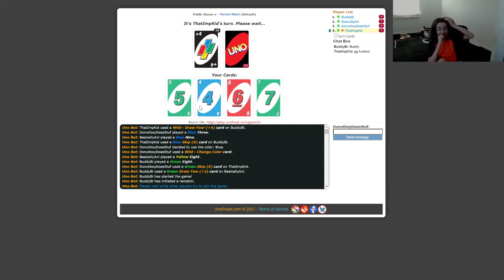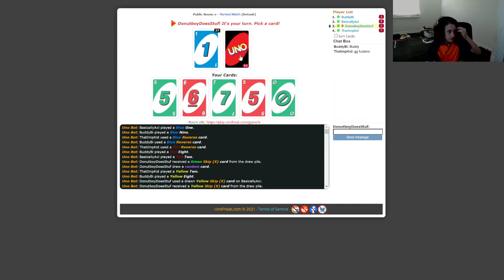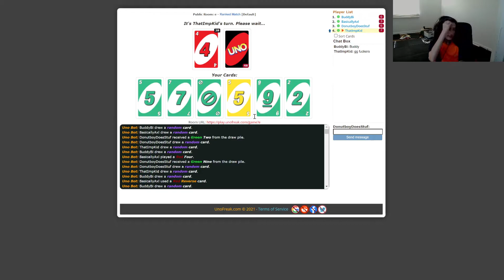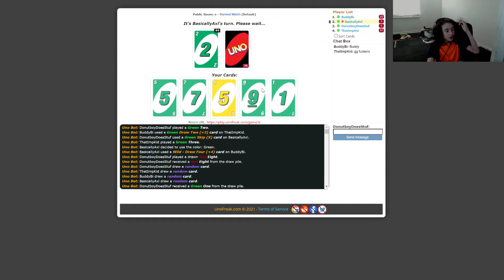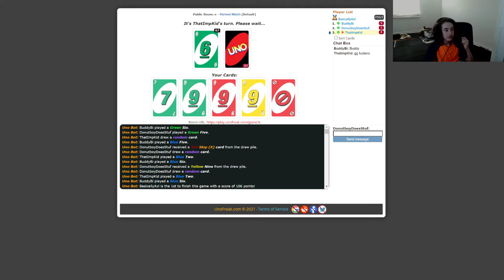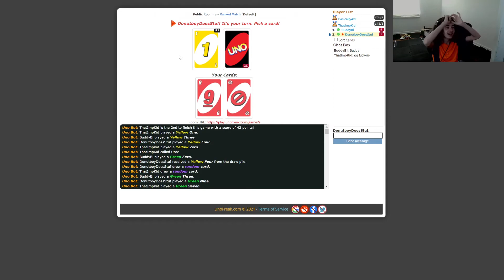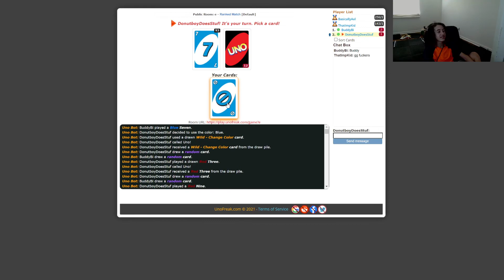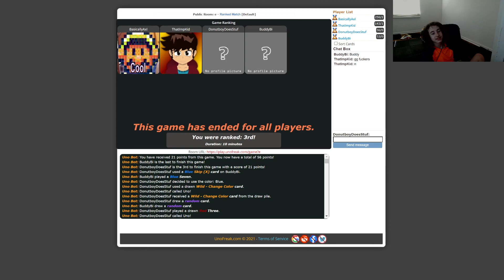Donutboy Plays Uno #3 {With Buddy And Friends}